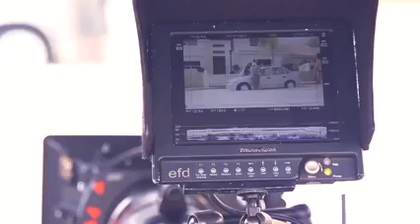Comercial. Veja como é "fácil" fazer (sqn)